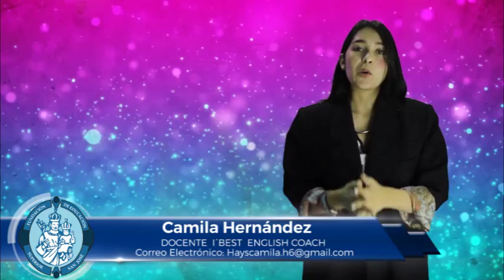CAMILA HERNÁNDEZ CURSO DÉCIMO TEMA RELATIVE PRONOUNS